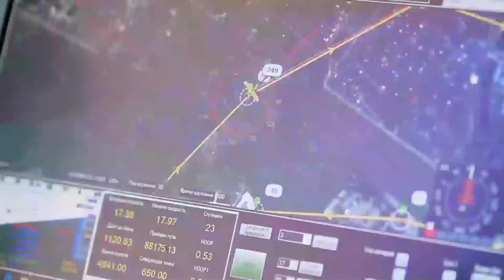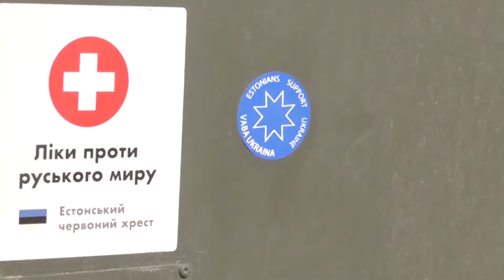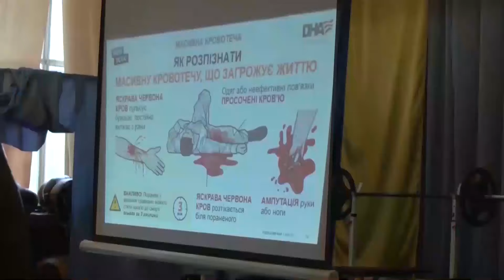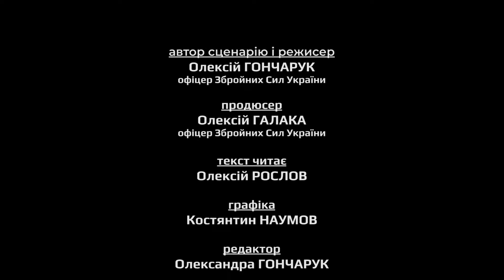Документальний фільм "Розвідка боєм" (2023) - повна версія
Фільм «Combat intelligence/Розвідка боєм» розповідає про роботу воїнів-розвідників у російсько-українській війні після повномасштабного вторгнення агресора 24 лютого 2022 року. І це кіно — данина мужності та героїзму розвідників, а також — вшанування тих, хто віддав своє життя, наближаючи нашу перемогу над ворогом.
Творча група: автор сценарію і режисер - Олексій Гончарук, продюсер - Олексій Галака, графіка - Костянтин Наумов, текст читає - Олексій Рослов, редакторка - Олександра Гончарук, координатори - Андрій Середа, Тарас Іванов, Рауль Чілачава, Віктор Литовченко.
Відкриває стрічку пісня Юлії Майбороди «Розвідвихід», а закриває — фінальний саундтрек фільму «Хай не буде переводу козацькому роду» рок-гурту Е.К.А у виконанні солістки Катерини Бойко. У фільмі використані кадри реальних боїв, спогади їхніх учасників, думки експертів, розповіді про воєнну розвідку в цілому.
Кіно створювалося за підтримки кількох громадських організацій — Національної ради військовослужбовців і ветеранів, Національної агенції стратегічних комунікацій і Національної федерації самбо України. Партнери проєкту - VARIANT IRRIGATION, ІНТЕРХІМ, БЛАГОДІЙНИЙ ФОНД РОДИНИ ЖЕБРІВСЬКИХ, KIDDISVIT, UNIVERSAL FISH COMPANY.